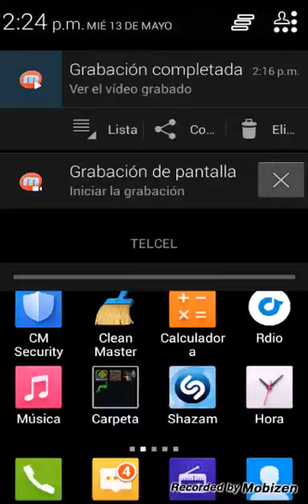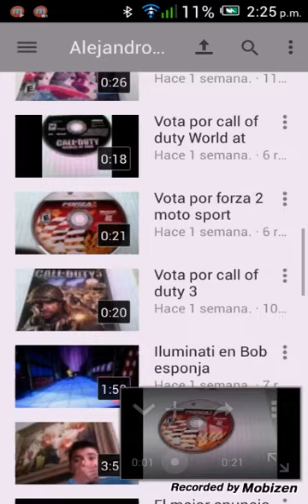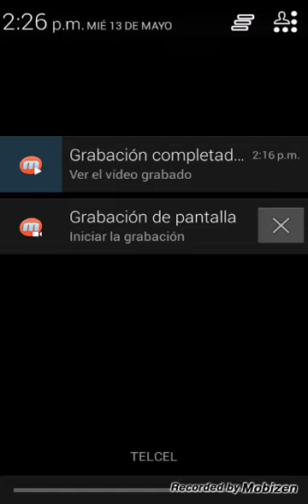Miauricio otra vez próximamente el ridículo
La cancion es party favor bap u